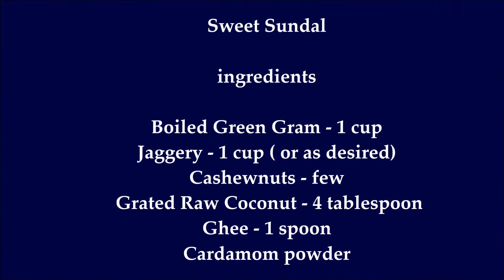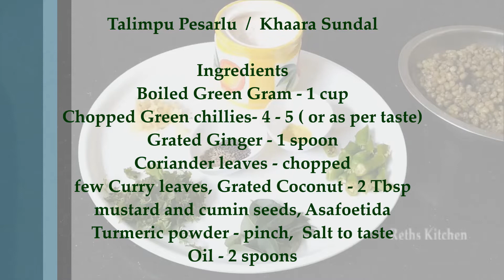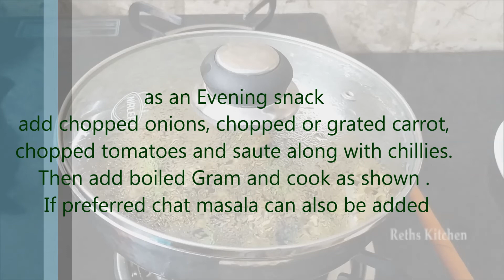2 types Sundal|పెసర గుగ్గిళ్ళు|Evening snack|Green gram sundal recipe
పెసర గుగ్గిళ్ళు రెండు రకాలు గా ఇలా చేసుకోండి .
In this video I have shared a Healthy Green Gram Sundal / Pesara guggillu . This Sundal /Guggillu is offered as Naivedyam/Prashadh  to Goddess during one of the days of Navratri . A very popular Prasadam in the houses which have the tradition of Bommala Koluvu /Kolu / Display of Dolls ..which can be seen in South India  during Navratri. The neighbourhood women are invited to see the Bommala Koluvu/Kolu in  their house and are offered Sundal as  Prasadam.
It is also a healthy Evening snack for the family. As Green gram is low in Calories and rich in fibre, the Spicy Sundal shown in this video can also be had for Dinner. It fills you up. As it is low in Calories it also helps in weight loss.
Please watch video (along with English Subtitles) in which I have shown and explained in detail how to make  Sweet as well as Spicy Sundal.

Pesara guggillu, How to make guggillu, Green gram Sundal, Paasipayar Sundal, Puja Sundal, weightloss , evening snack, healthy family snack, Pesarlu Talimpu,